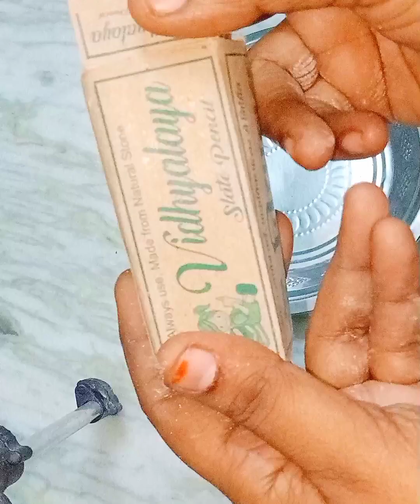Slate Pencil lovers 😍vidhyalaya brand cleaning Video for order 9790346140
cleaning Video